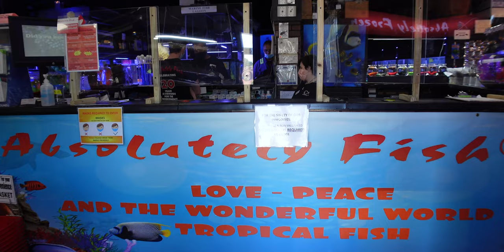So Many Aquarium Fish at Absolutely Fish | Aquarium Store Tour & Review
So Many Aquarium Fish at Absolutely Fish - This is a video going over the 3 P's of business but showcasing all the aquarium fish and the awesome store called absolutely fish in clifton NJ. Enjoy this video and leave a comment on what store you would like to see.

Camera Gear: Sony ZV-1 / iPhone 12 pro / Gopro hero 9

💭 Comment what type of videos you want to see next!

Hi! I’m Jay Wilson and I have a passion for aquatic life. I love impacting lives in a positive manner by making fun video content. I create videos about aquariums, vivarium, paludarium, turtles, cichlids, saltwater aquariums, and so much more.

0:00 - Intro
0:29 - Walk around and Aquarium Fish
1:00 - Interview with Aquarist (People)
3:42 - More Aquarium Fish (Product)
4:06 - New Aquarium Hobbyist
5:17 - Aquarium Fish Bagging (Process)
6:43 - My Thoughts
7:45 - Outro